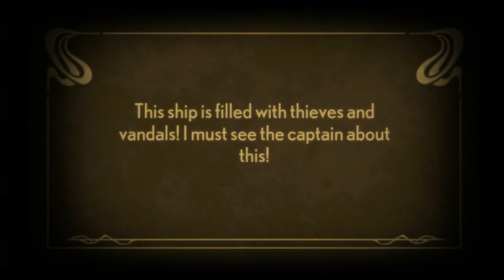Stacking #4 - Rare Argyle Baby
Once I piss off the guy in charge of the exhibit it's time to try to get a fatty to stop eating so much.